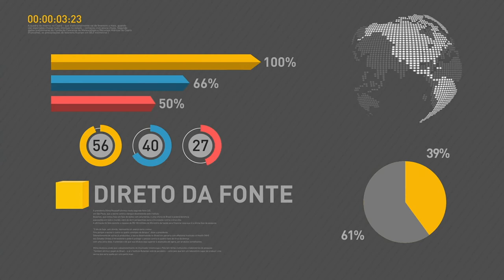Mais de 35,9 mil vagas de empregos formais foram criadas no mês de julho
REPÓRTER NBR 16h – 09.08.17: Mais de 35,9 mil vagas de empregos formais foram criadas no mês de julho, aponta Caged. E mais: Índice Nacional da Construção Civil (SINAPI) apresentou variação de 0,58% em julho. Essa foi a maior taxa do ano de 2017, situando-se 0,20 ponto percentual acima dos 0,38% de junho. Veja também: Agora, o governo vai repassar 50% dos lucros  para as contas inscritas no fundo.